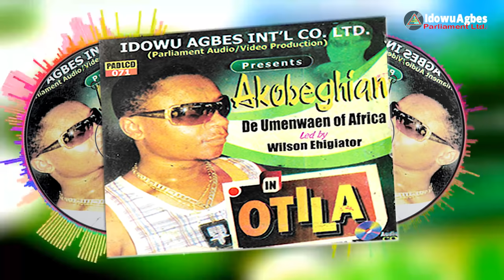AKOBEGHIAN - OTILA [FULL ALBUM] | LATEST BENIN MUSIC | AKOBE MUSIC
AKOBEGHIAN - OTILA [FULL ALBUM] | LATEST BENIN MUSIC | AKOBE MUSIC | AKOBEGHIAN MUSIC.

IdowuAgbesParliament Presents "OTILA [FULL ALBUM] by AKOBEGHIAN, De Umenwaen of Africa, Led by WILSON EHIGIATOR. Latest Benin Music.

♫ TRACKS..♫♫
0:00 - Intro
0:01 -  Aserereomwan
07:33 - Otila
18:46 - Adugbo Ebaba
30:10 -  Efeowie
36:34 - Uki
48:29 - Joseph
55:45 - Evbokoi